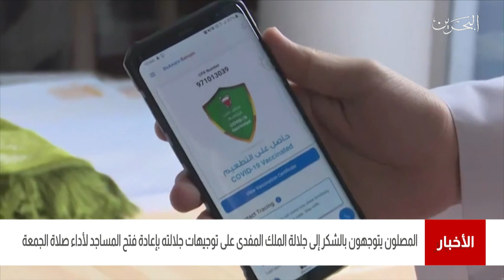البحرين مركز الأخبار : المصلون يتوجهون بالشكر والعرفان إلى جلالة الملك المفدى 17-04-2021